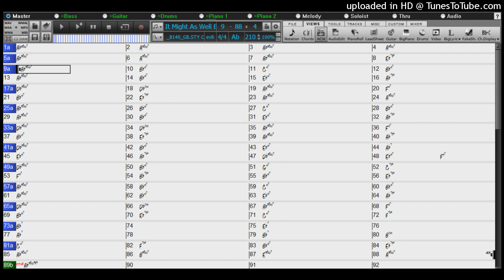Backing Track - It Might As Well Be Spring (Ab) 8 bar intro 210 BPM Samba